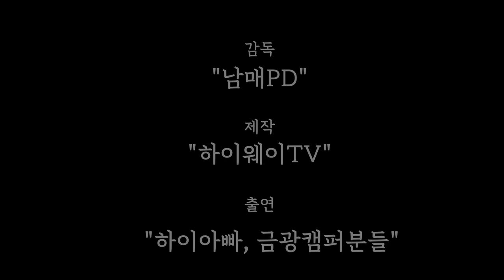가을에 즐기는 할로윈캠핑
지난10월 마지막주 토요일에 제가 머물고 있는 캠핑장에서 할로윈파티가 있었습니다.
파티를 위해 애써주신 모든 부모님들과 캠장님 그리고 함께한 아이들..
오랜만에 동심의 세계로 돌아가 아이들과 함께 웃고 즐겼던 지난시간을 영상에 담아봤습니다..